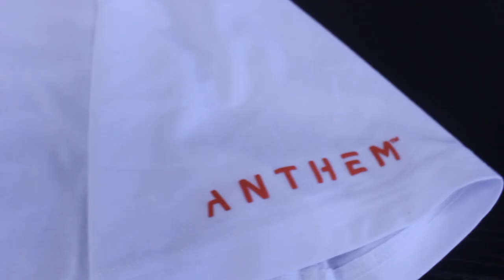Official Anthem Game Merchandise Range: First Look Full Unboxing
Ryan from Numskull Designs takes a closer look at their official Anthem merchandise range with the first unboxing of all the items - including shirts, mugs, snapbacks, and more!

Working with brands such as Star Wars, Marvel, DC, PlayStation, Spyro the Dragon, PAC-MAN, Street Fighter, Fallout, Destiny, Call of Duty, Harry Potter, and tons more, Numskull is renowned for its high quality collectibles, clothing, and accessories that have pleased fans around the world for years. If you’re a fan of an awesome entertainment product, chances are we’ve produced some equally amazing merchandise for it!